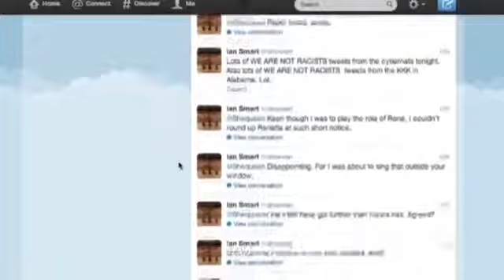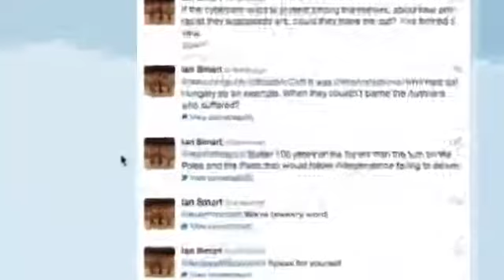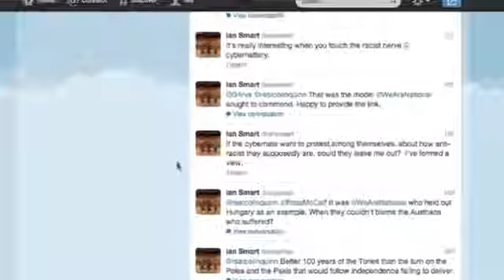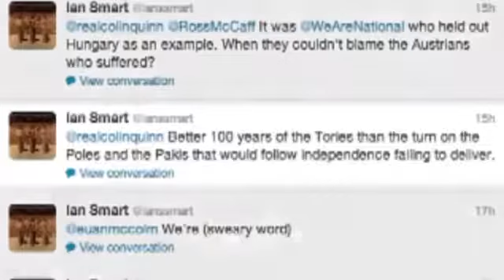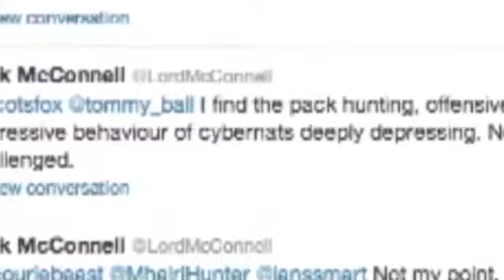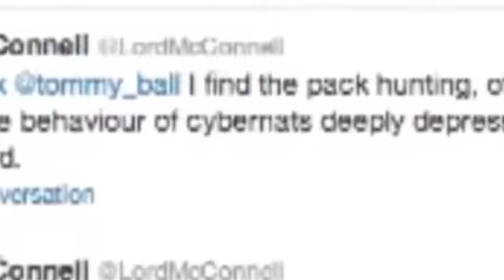Lords, Lawyers and Racist Tweets360p)